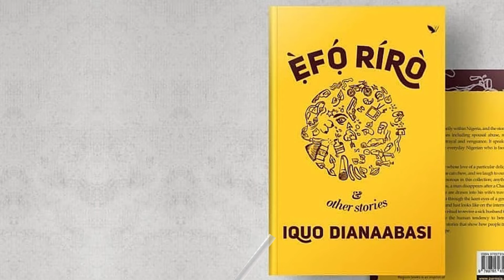Yellow Slipper from EFO RIRO & Other Stories by Iquo DianaAbasi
In this snippet from 'Yellow Slipper', we are drawn into the story by the emotions and memorable pictures painted for us by the storyteller.

Get your copy of Efo Riro and Other Stories, by Iquo DianaAbasi, on Amazon and Okada books, and bookstores.